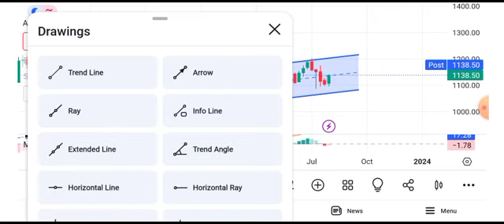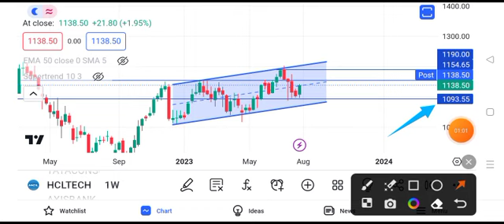hcl tech share news || hcl tech share latest news || hcl tech share target tomorrow